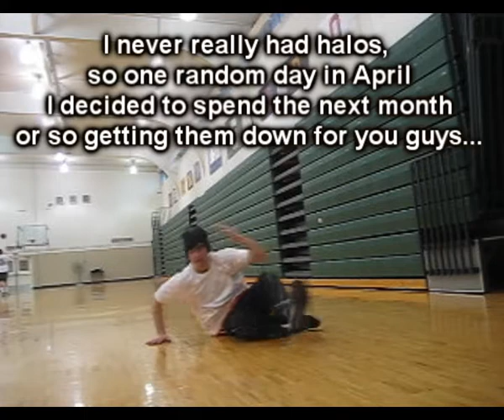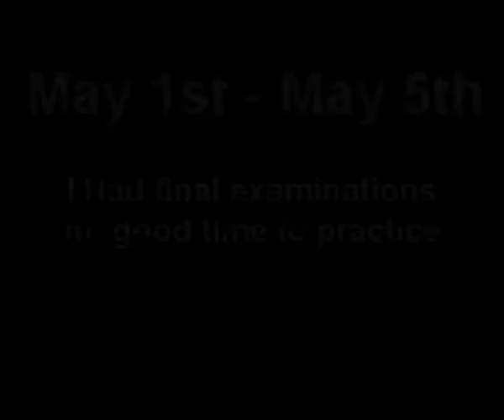Halo Progression - Bboy Breakdance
From April 12th to May 22nd, I practiced halos for about 30mins every session, and really focused on getting them down.

I already had headspins, airflares, and windmills, however I did not have airchairs, and now after kind of getting halos, I can do a crappy airchair -_-